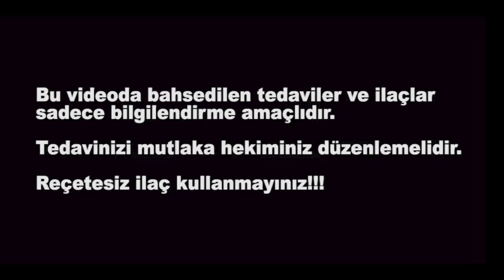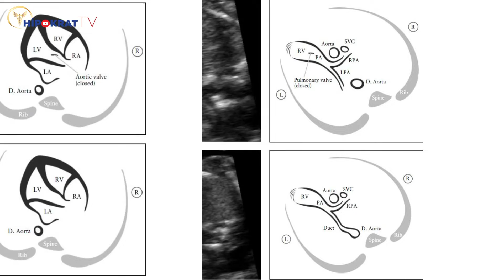FETAL KALP TARAMASI - Dr. Ersen Alp Özbalcı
Dr. Ersen Alp Özbalcı, fetal kalp taraması nedir, neden yapılır ve fetal kalp aramasını kimler yapabilir, sizlerle paylaşıyor.